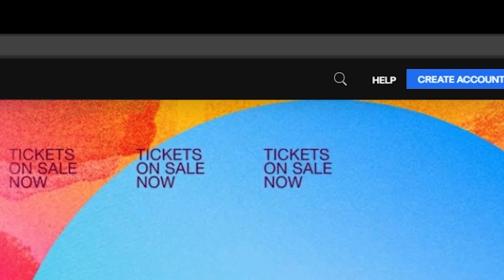RIZIN: Keys To Victory | Musayev vs Souza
RIZIN.28 will be Streamed LIVE on SkyperfectTV, and RIZIN LIVE PPV with Japanese commentary. English commentary stream is provided by LiveNow

Price
RIZIN.28 Event ticket price
$24.99

RIZIN.28 and RIZIN.29 set ticket price
$29.99

Doors are expected to open at 1:00PM with Opening Ceremony at 3:00PM（JST）

Venue
Tokyo Dome

▼NEXT EVENT
「Yogibo presents RIZIN.28」
東京ドーム
2021年6月13日（日）13：30開場 / 15：30開始

丸善インテックアリーナ大阪（大阪市中央体育館）
2021年6月27日（日）12：00開場 / 13：30開始